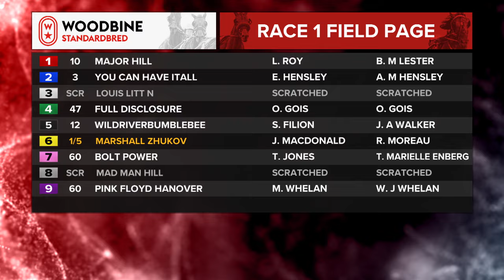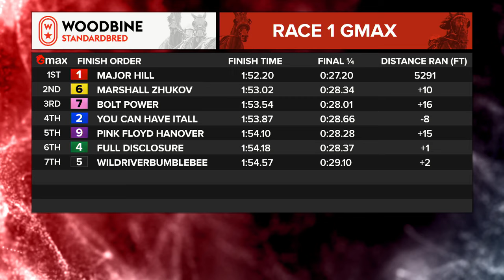Mohawk, Sbred, February 26, 2024 Race 1